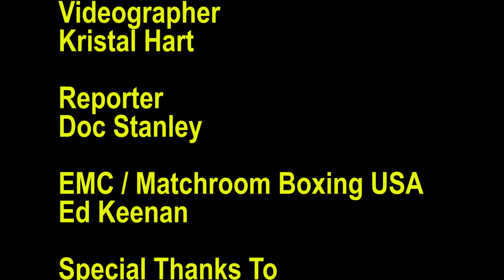Daniel "The Miracle Man" Jacobs on Matchroom Boxing and Luis Arias fight Nov. 11th, 2017